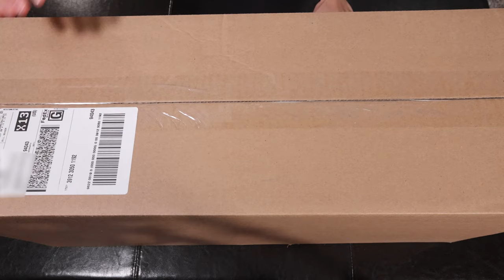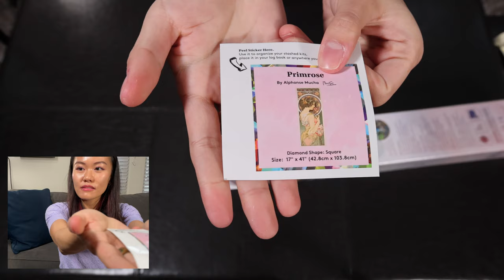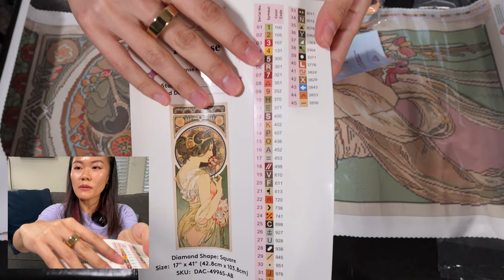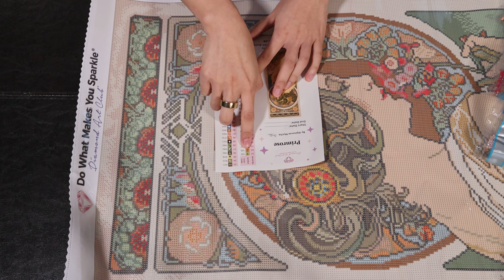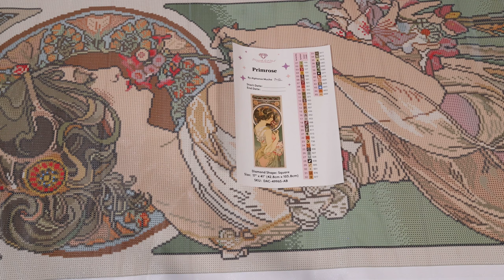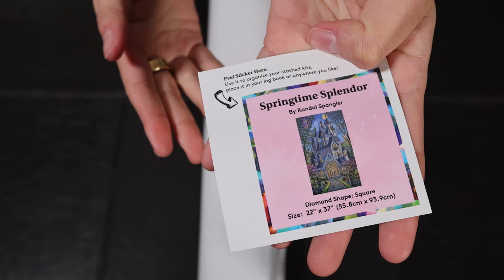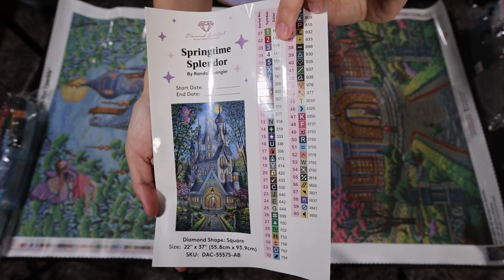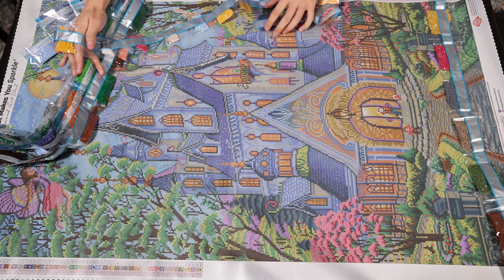Diamond Art Club BFCM Madness! 🛍️ Unboxing: Primrose, Springtime Splendor, and more~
Hey there sparkle lovers~ Welcome to my Diamond Art Club Black Friday / Cyber Monday haul, where I am unboxing two of the most gorgeous diamond paintings you have ever seen – Primrose and Springtime Splendor! Trust me, you do not want to miss out on these beauties.

Make sure to turn on 💎 4K resolution 💎 to see these canvases in all of their shiny, sparkly glory.  I hope you enjoy the video, and I can't wait to share more of my projects with you. Happy crafting! 💜

⏱️ Video Chapter ⏱️
0:00 - What’s up
1:17 - Haul
3:36 - Primrose
9:08 - Primrose AB
14:48 - Springtime Splendor
24:52 - Springtime AB Recap
27:04 - Round Up
28:55 - Upcoming: Artist Room
30:05 - Outro